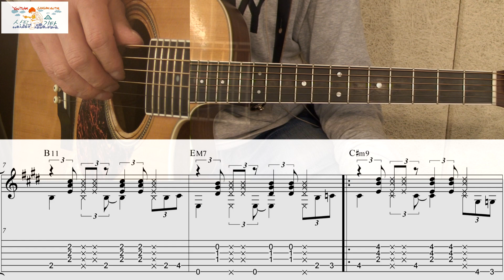[TAB] Isn`t She Lovely - Stevie Wonder Guitar lesson PART.1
Isn`t She Lovely acoustic guitar version.
Guitar Lesson.
South Korea guitarlist